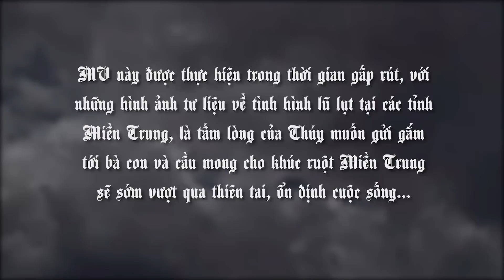[BÙI THUÝ OFFICIAL] - HỎI NẮNG ĐI MÔ